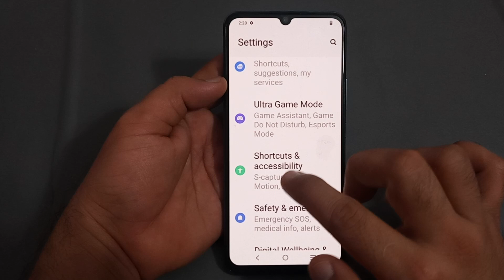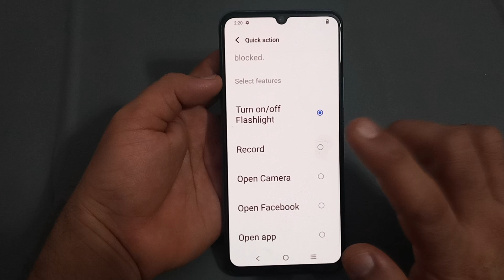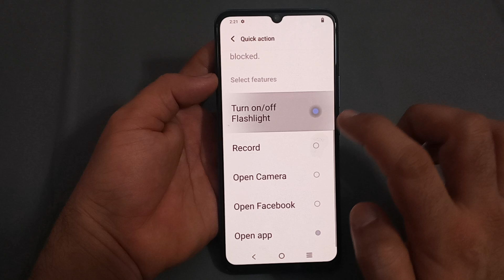quick action setting IQOO Z6 lite, how to use quick action in IQOO Z6 lite